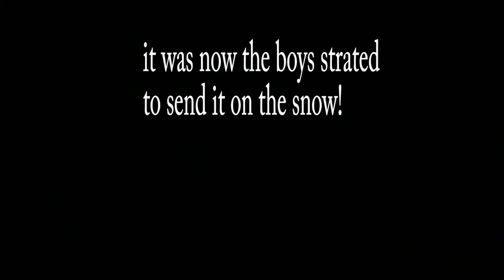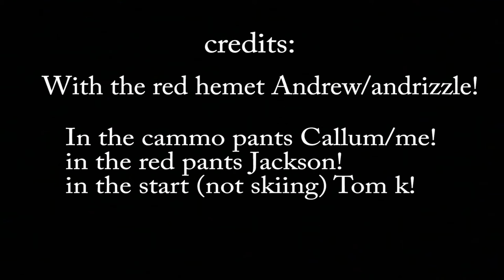2k16 ski edit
Jackson in the red pants!
me the filmmaker/ callum In the cammo and blue jacket!
Andrizzle/ Andrew in the red helmet
Sam robbo in the green suit
Zepher ash on the snowboard!